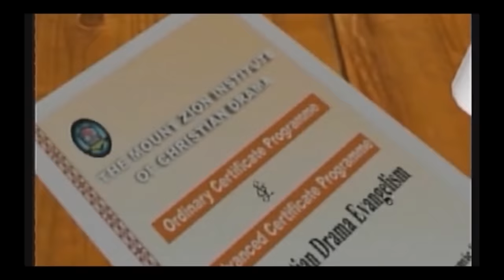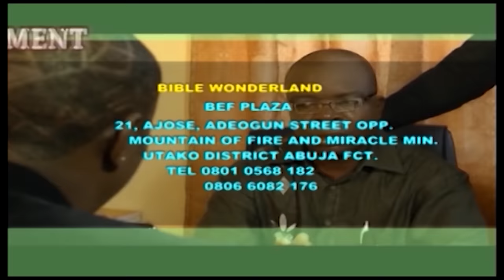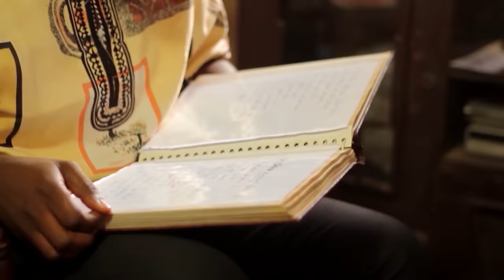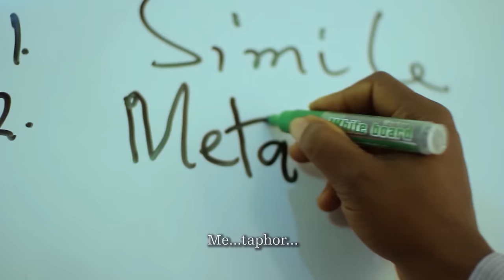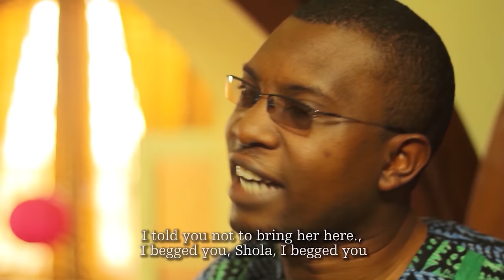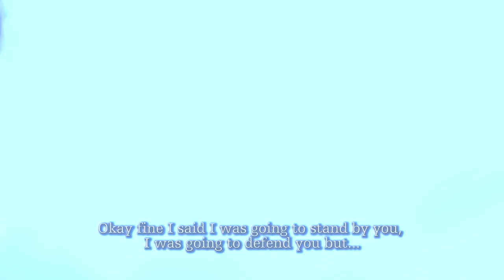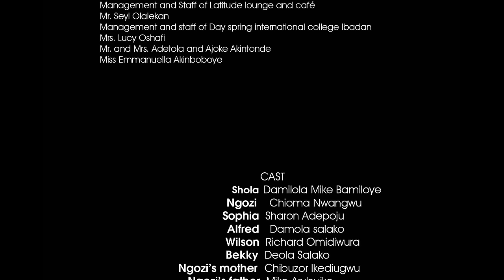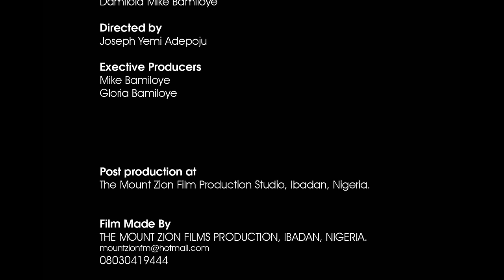IGNITION || MOUNT ZION FILM PRODUCTIONS